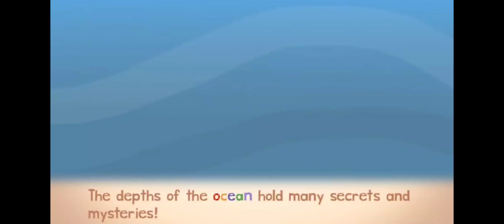August 16, 2021